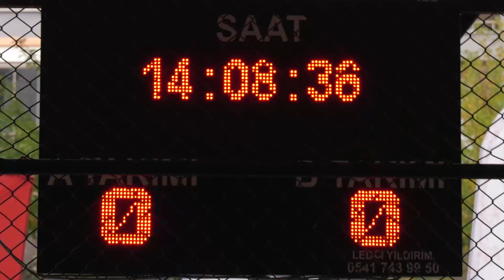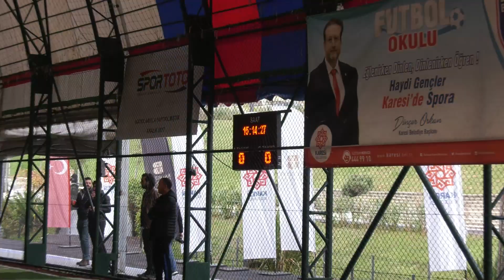Mahalle Ligi Turnuvasının santra vuruşunu Başkan Yılmaz yaptı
Haber Güney Marmara-Kuzey Ege ve Edremit Körfezi'nin En Çok Okunan Tek Haber Sitesi